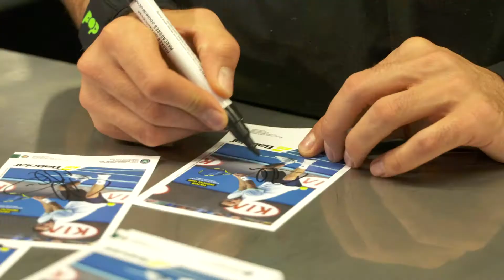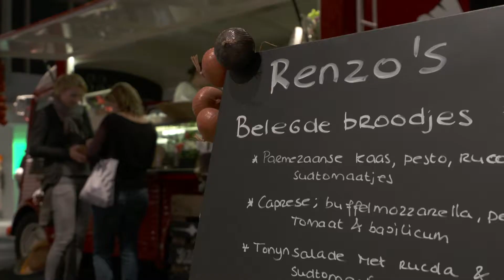Een terugblik op het ABN AMRO World Tennis Tournament 2016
Het niveau van tennis tijdens het 43e ABN AMRO World Tennis Tournament was zeer hoog. 22 Tiebreaks in 31 wedstrijden toonden aan dat het veld aan elkaar gewaagd was. De verrassende Slowaak Martin Klizan bleek uiteindelijk de sterkste. In een prachtige finale versloeg hij Gaël Monfils, de atletische Parijzenaar.